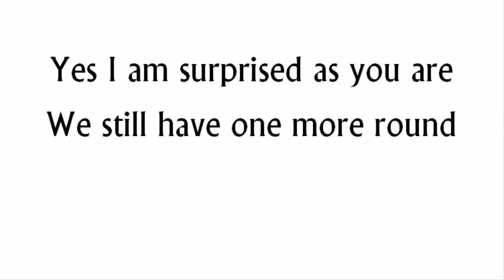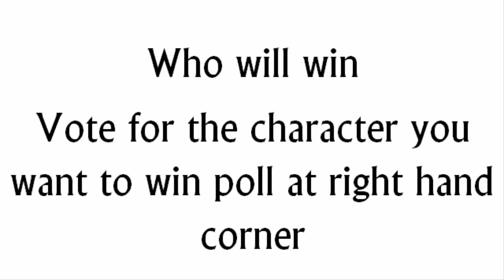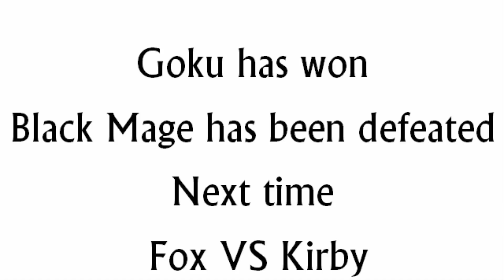Super Smash Flash 2 Semi-Finals Goku VS Black Mage